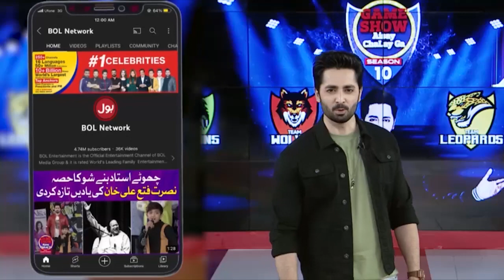Cross The Frisbee | Game Show Aisay Chalay Ga Season 14 | Danish Taimoor Show | BOL Entertainment